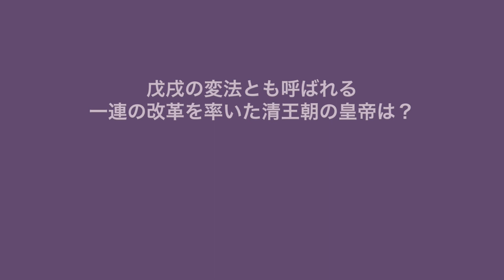北宋から明・清までの中国皇帝だけを徹底的に鬼リピ暗記するための動画。【鬼のようにリピートして覚えようシリーズ🐼】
Twitter見てね！